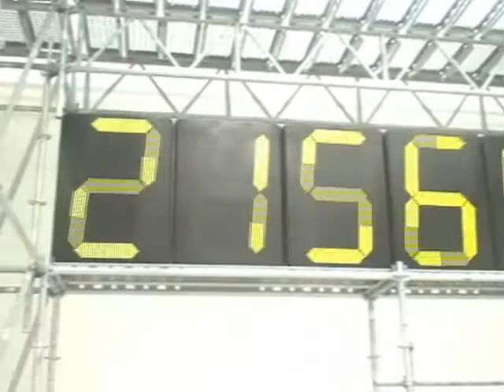Christian Boltanski - Chance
French Pavilion at the 54th Venice Biennale
Video by Adis Seitaliev